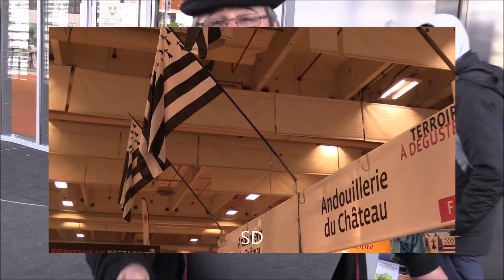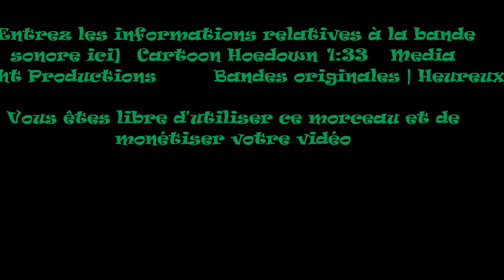5 BIS LE SALON DE L'AGRICULTURE DE PARIS 2016 HD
LE SALON INTERNATIONAL DE L'AGRICULTURE 2016    PARTIE 5 BIS
PARIS PORTE DE VERSAILLES 2016
ENREGISTRENT LE 27 FÉVRIER 2016
SDVIDEO